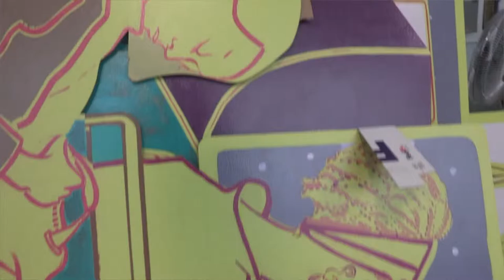Bridge Terminal Art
Halifax-based artist Sara Hartland Rowe is currently working on a public art piece for the Halifax Transit Bridge Terminal.